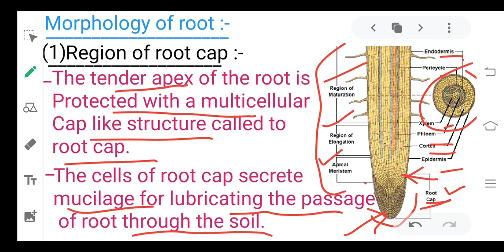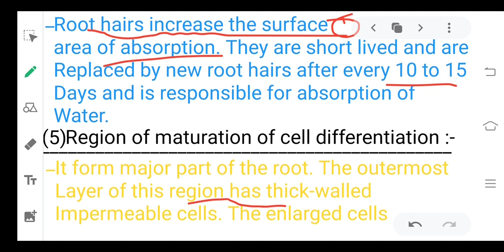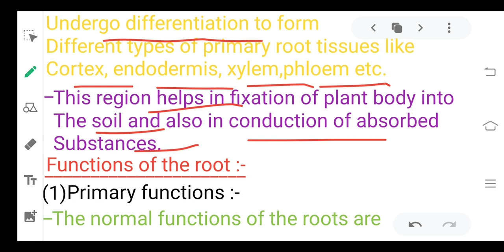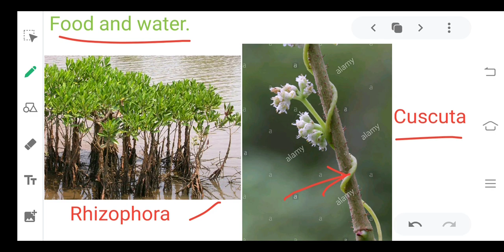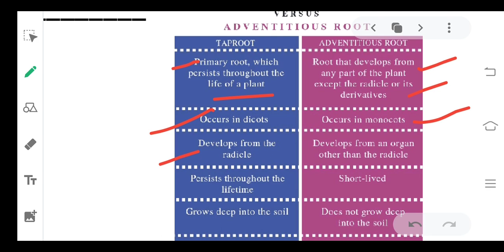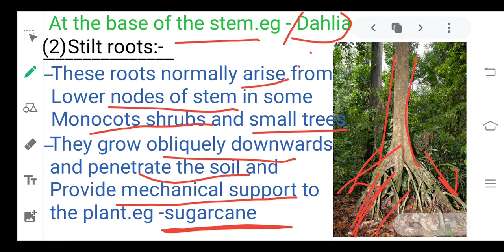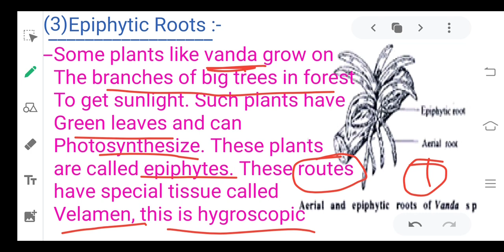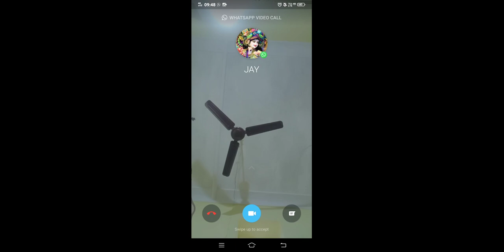Morphology of Roots Full Explanation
For RPSC ACF & Other Competitions.so let's enjoy the video 👍